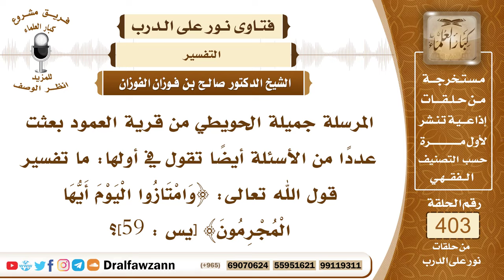5339- تفسير قوله تعالى: ﴿وامتازوا اليوم أيها المجرمون﴾ - الشيخ صالح الفوزان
"5339- المرسلة جميلة الحويطي من قرية العمود بعثت عددًا من الأسئلة أيضاً تقول في أولها: ما تفسير قول الله تعالى: ﴿وَامْتَازُوا الْيَوْمَ أَيُّهَا الْمُجْرِمُونَ﴾ [يس : 59]؟
الجواب: هذا تهديد لأهل النار بأن يتميزوا عن أهل الإيمان ويفرق بينهما فيكون أهل الإيمان في الجنة والنعيم ويكون أهل النار في العذاب والشقاء الدائم والعياذ بالله!
السيرة الذاتية :
للاشتراك في قناة الشيخ صالح الفوزان

14_ الشيخ محمد أمين الشنقيطي
يتيوب

15_سماحة المفتي عبد العزيز آل الشيخ
 يوتيوب

رئيس الفريق
لمشروع كبار العلماء